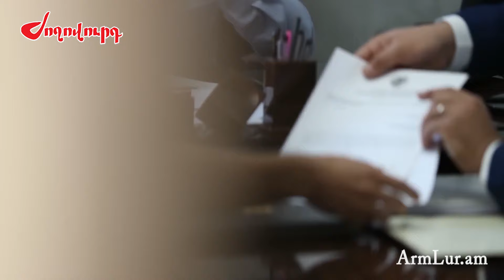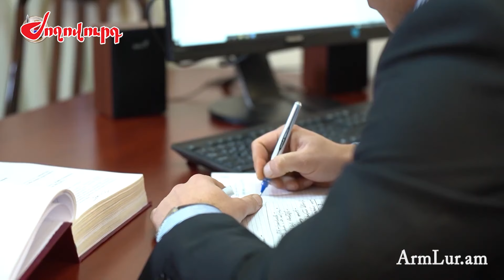Մհեր Սեդրակյանի կողմից ծեծի ենթարկվածը մեղադրվում է պետական դավաճանության մեջ․ ուշագրավ բացահայտում